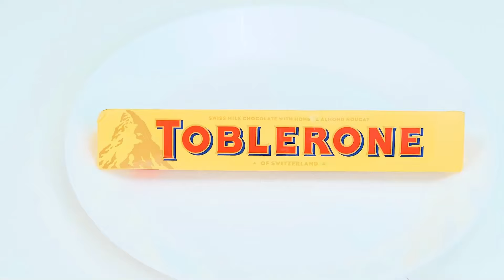Geometric Shape Food Challenge | Amazing Cooking Hacks by 4Teen Challenge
What if all geometric shapes became edible? Join the interesting challenge!